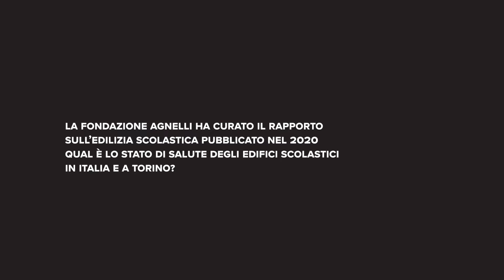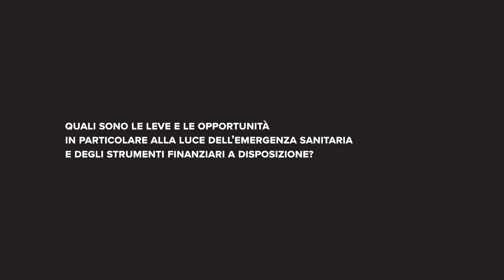Urban Lab On Air 01 – Spazio alla scuola (Intervista a Raffaella Valente)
Intervista a Raffaella Valente, Fondazione Giovanni Agnelli, che raconta a che punto è l'edilizia scolastica in Italia.